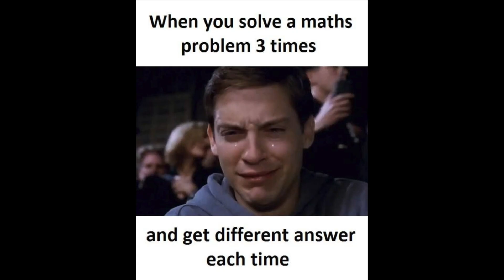How to like math as a CS student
My name is Brianna and I'm an aspiring web developer and tech enthusiast! Join me on my journey as a woman in the technology industry. I aim to educate and inspire women to work in the industry as well as have some fun at the same time!

Canon 70D
Tamron 17- 50mm f/2.8 Lens
Rode Shotgun Microphone